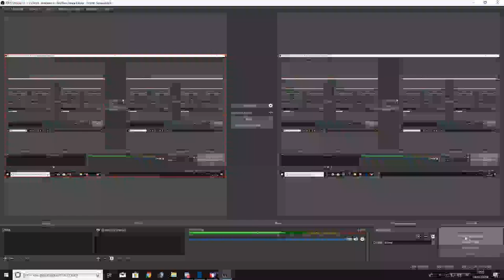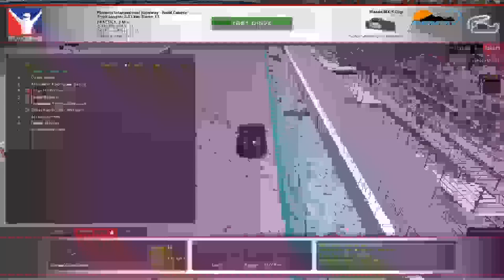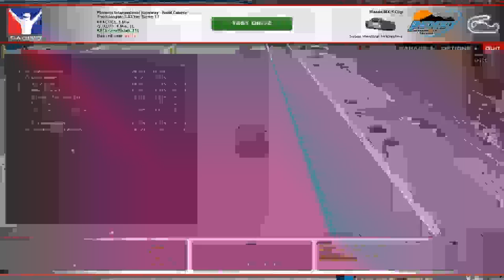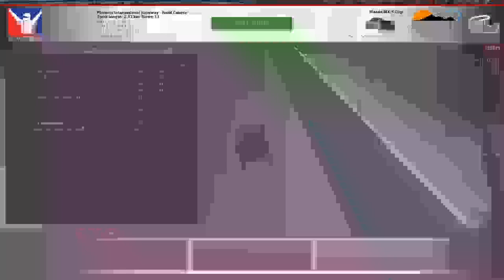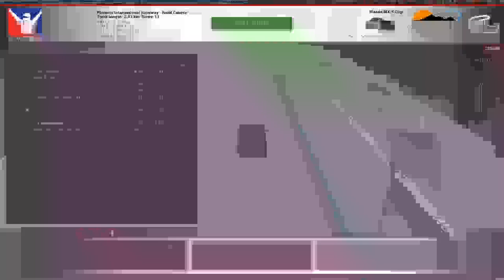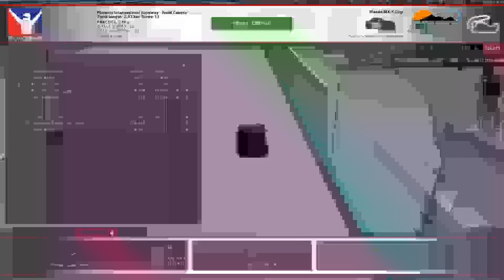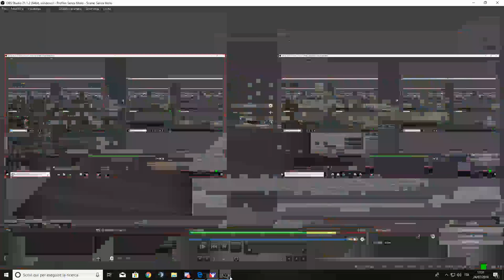Live stream di Maurizio Cheli